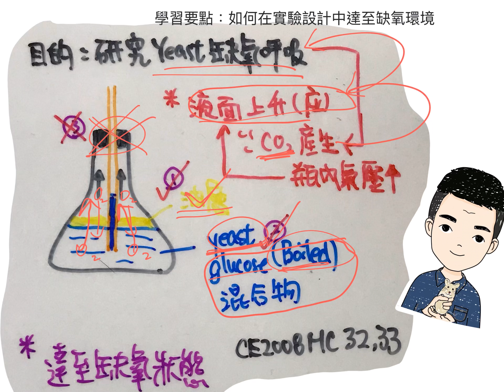CE BIO2008MC32,33 如何在實驗設計中達至缺氧環境